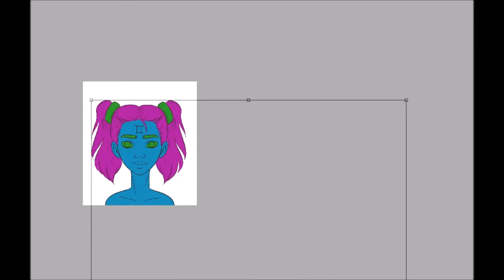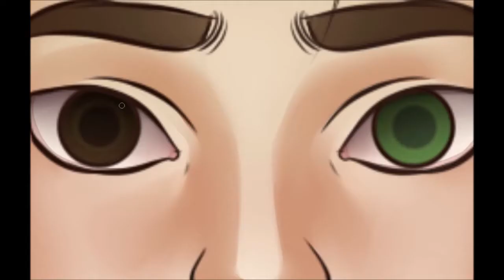Zodiac Neon / Gemini / Speed Painting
Esta é a ultima ilustra de um projeto de 12 releituras dos signos do zodíaco